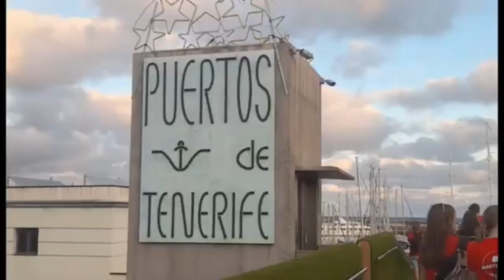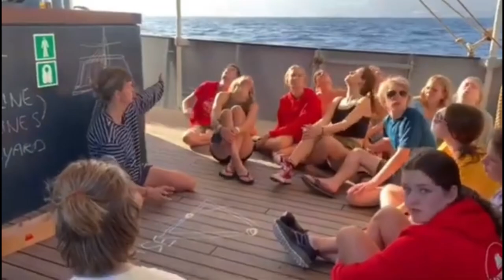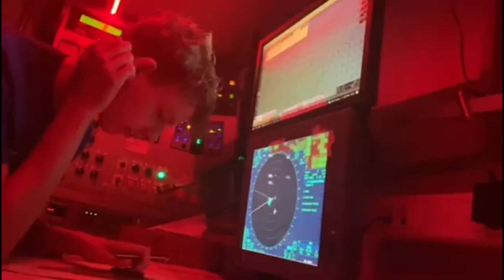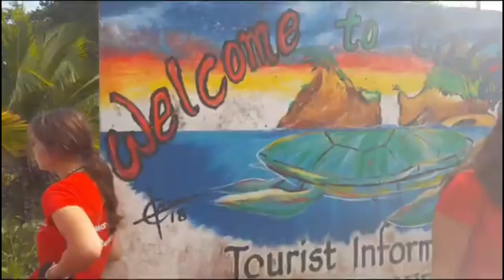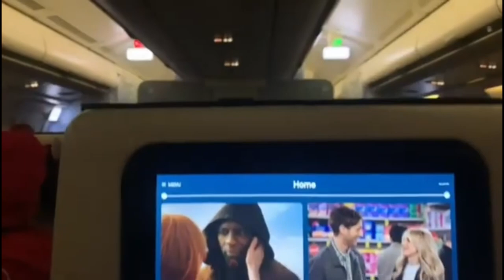MASTERSKIP WS1 2022/2023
Masterskip reis ws1: oceaanoversteek naar de Cariben!⛵️🌎🌴🌞
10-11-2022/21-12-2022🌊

CR: Lynn, Perijn, Fardau, Esmee, Juliette, Meike, filou, steven en meer.. bedankt voor wat filmpjes🫶🏼💙

🎶 1) Out of my league, Fitz and the Tantrums
🎶 2)Renegades, X Ambassadors
🎶 3) Golden, Harry Styles
🎶 4) I lives, One Republic